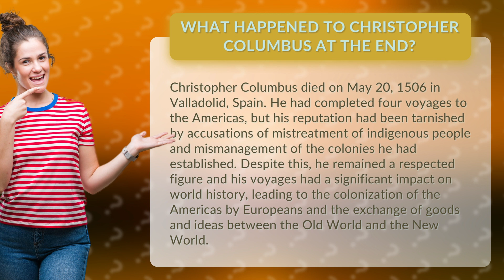What happened to Christopher Columbus at the end?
Unraveling the Mystery: What Really Happened to Christopher Columbus? Discover the untold story of one of history's most controversial figures and his legacy that shaped the world we live in today. From his four groundbreaking voyages to the Americas to his infamous reputation, this video uncovers the truth about the life and death of Christopher Columbus. Join us on a journey through history and find out what really happened to this iconic explorer at the end.